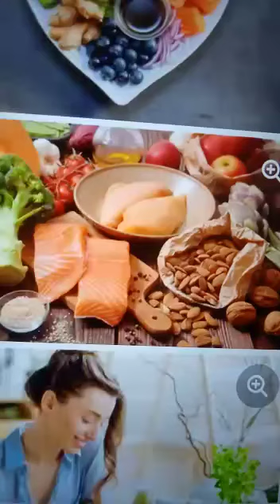FOODS TO REDUCE WEIGHT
What foods will help to lose belly fat?  5 foods to eat to loose weight.  100 FAT BURNING FOODS.     FOODS TO EAT TO LOOSE WEIGHT IN STOMACH.
DIET FOR WEIGHT LOSS FOR FEMALES
FIND FOODS THAT LOOSE BELLY FAT
TOP FOOD THAT BURN BELLY FAT.
WHAT  ARE 20 FOODS  THAT burn fat.
HOW CAN I DROP 20 POUNDS IN A WEEK.
HOW CAN I LOOSE 5KG. IN 5 DAYS.